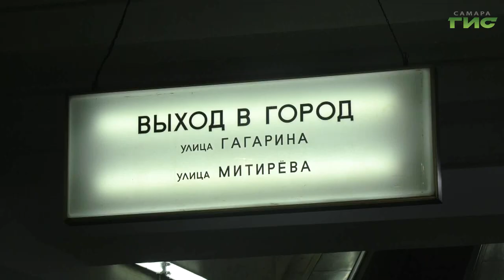На станции метро "Гагаринская" в Самаре готовятся к ремонту оборудования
В Самаре начали подготовку к ремонту эскалаторов в метрополитене. В связи с этим вход на станцию "Гагаринская" изменят. Для пассажиров откроют вестибюль №2, который закрывали более 15 лет назад. Перед открытием там сделали ремонт. Первыми в самарскую подземку спустились наши корреспонденты.